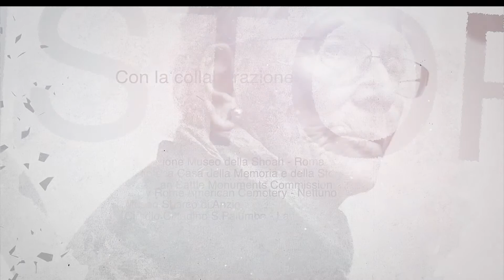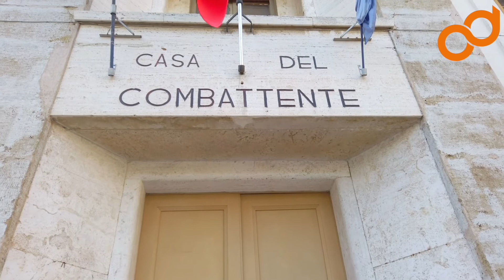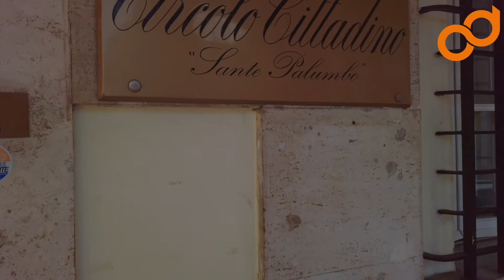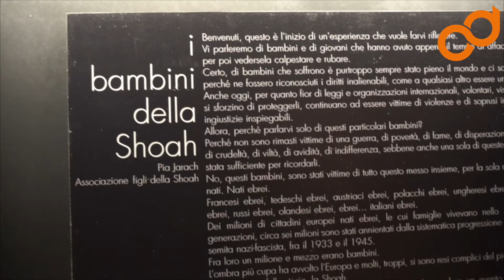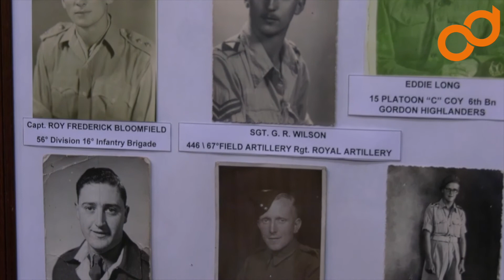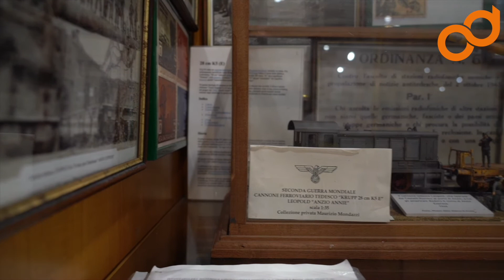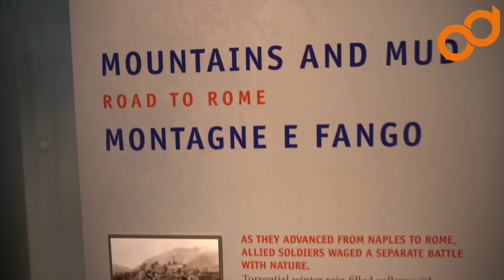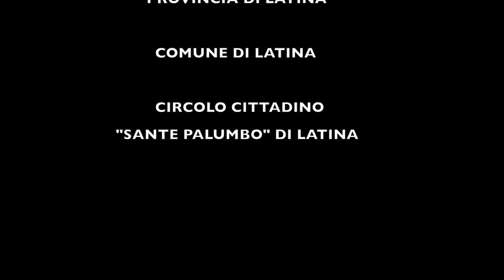Ascoltare per Ricordare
Il documentario è una vera e propria ricostruzione del passato grazie ai ricordi dei principali testimoni di un periodo storico che ha visto sensibilmente toccato il nostro territorio, partendo dalla costruzione di Latina, fino alla seconda Guerra Mondiale, passando necessariamente per le persecuzioni delle leggi razziali e lo sbarco di Anzio.

Trenta studenti dell'IC Frezzotti-Corradini e del Liceo Classico Dante Alighieri di Latina, sono stati protagonisti nella realizzazione del documentario.

Con la gentile collaborazione di:
Fondazione Museo della Shoah – Roma
Biblioteca Casa della Memoria e della Storia - Roma
American Battle Monuments Commission | Sicily-Rome American Cemetery Nettuno |  Roma
Museo Sbarco di Anzio (Roma)
Provincia di Latina
Comune di Latina
Circolo Cittadino S. Palumbo - Latina

Progetto “Ascoltare per ricordare”. Cofinanziato dalla Regione Lazio Direzione Cultura e Politiche Giovanili Avviso Pubblico per la presentazione di domande di contributo per la presentazione di Iniziative per la costruzione di un archivio della memoria storica del Lazio. Annualità 2019